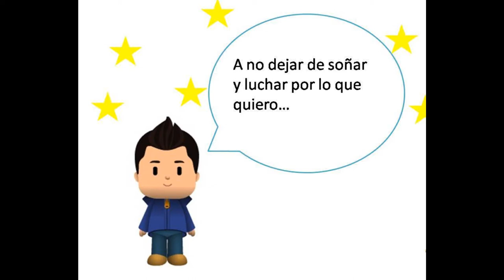Trainee unilever 2011 Héctor Fonseca.wmv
3ra, etapa Trainee Unilever México.